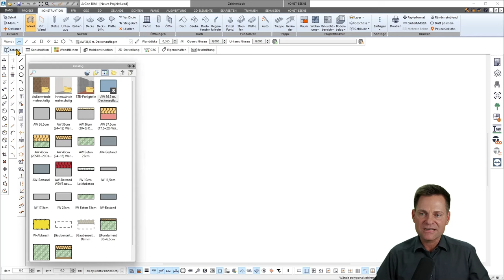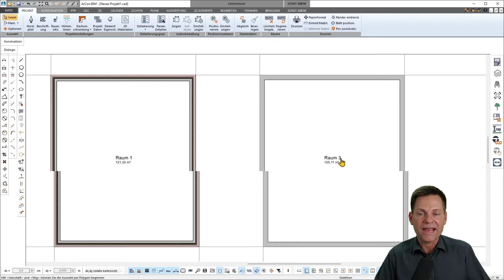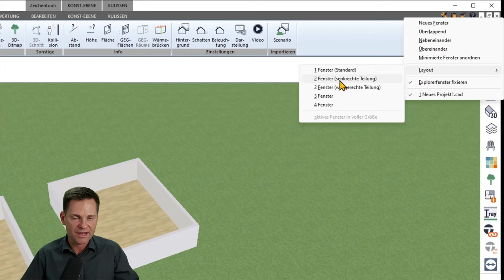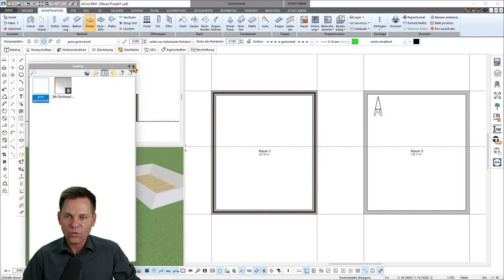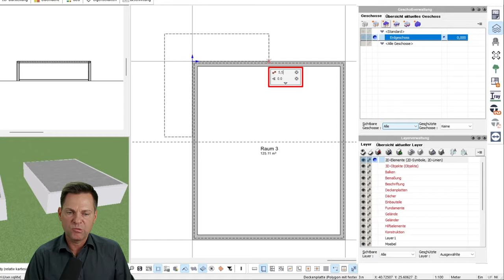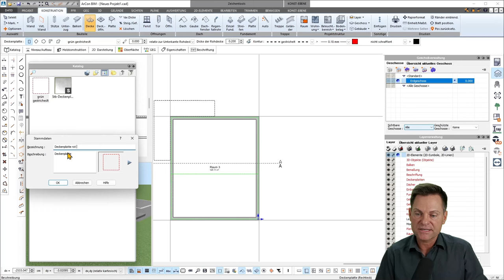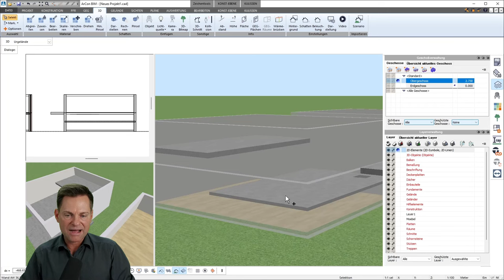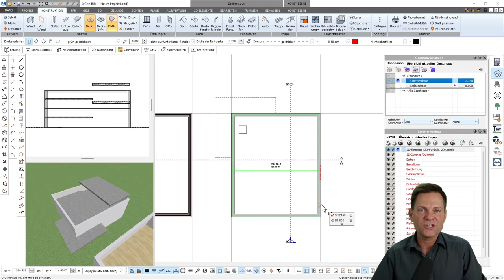Bauteile Teil 2 - Decken, Deckenöffnungen und Geschosse | ArCon BIM Grundlagen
In diesem Teil unseres Grundlagenkurses lernen Sie folgende Themenbereiche kennen:

· Refresher: Wandeingabe, Eigenschaften übertragen
· Alles zu Decken (automatisch / manuell)
· Deckenlöcher
· Zusammenhang Decken, Aufbau - Räume
· Geschossverwaltung - Zusammenhang Decke - Geschoss
· Balkonplatte
· Arbeitsbereich / Zeichenbereich ArCon BIM mit Fensterlayout optimal nutzen
· Einstieg Split-Level

Das Bauteil Decke bietet in einer automatisch gesetzten Form, wie auch in der manuellen Positionierung alle Freiheiten, Geschosse mit Deckenplatten zu versehen. Dabei wird auch der Split-Level Ansatz berücksichtigt. Wir zeigen Ihnen, wie einfach es ist, Ihre Split-Level Situationen fachgerecht umzusetzen. Das Thema Decken berührt natürlich auch diverse angrenzende Bereiche der zeichnerischen Planung, wie die Geschosse und deren Verwaltung, die Schnittdarstellung, Balkonplatten, Deckenöffnungen und Räume. Auch diese Bereiche besprechen wir in diesem speziellen Zusammenhang mit den Deckenplatten.

Ferner erhalten Sie eine kleine Auffrischung vorheriger Videos und einige Tipps zum Arbeiten mit ArCon BIM, wie z.B. der Bildschirmaufteilung mittels Layoutfunktion zum übersichtlichen, ganzheitlichen Arbeiten mit der CAD.

Es erwartet Sie wieder geballtes Grundlagenwissen zum einfachen Umgang mit Ihrer Software ArCon BIM.

🕛 KAPITEL

00:00 Thema
00:12 Intro
03:39 Wiederholung: Wandeingabe
06:39 Wiederholung: Wände kopieren
07:48 Wiederholung: Wandachse ändern
09:48 Wiederholung: Eigenschaften übertragen
13:16 Geschosse: Vorlaufdatei Aufbau
16:14 Automatische Deckenplatte - Katalog
17:45 Manuelle Deckenplatte auswählen
19:07 Arbeitsfenster Aufteilung / Anordnung
22:57 Projektexplorer andocken / abdocken
25:03 Geschosse oberhalb / unterhalb erzeugen
25:41 Decke einziehen
32:27 Geschoss oberhalb einfügen
32:47 Zusammenhang Decke - Geschossaufbau
35:30 Balkonplatte frei positionieren
41:06 Deckenplatte frei positionieren
44:56 Decke editieren / neu anlegen
49:22 Deckenöffnungen
51:01 Oberes Geschoss mit Bauteilübernahme
52:26 Obergeschoss: Decke deaktivieren
53:51 Transparentes Gebäude anzeigen
54:45 Räume nach oben / unten offen
56:02 Schnitt einfügen
57:08 Decke/Boden im Schnitt ausschalten
1:00:58 Geschoss löschen
1:02:23 Decken manuell kopieren
1:05:09 Outro

✅ WAS IST ARCON BIM?

Das Produkt „ArConBIM“ der ArCon Software GmbH definiert den neuen Standard als All-in-One Bausoftwarelösung. Wenn auch Sie mit einem äußerst benutzerfreundlichen und preislich attraktiven Softwaresystem Ihre täglichen Planungsaufgaben erledigen möchten, sind Sie bei uns genau richtig! ArCon BIM ist ein offenes Programm, mit vielen Schnittstellen wie DXF/DWG, IFC, OBJ und viele mehr. Besonderes Highlight ist die direkte Synchronisationsschnittstelle mit Twinmotion.

Ferner realisieren Sie mittels Zusatzmodulen direkt im Programm GEG Zonierungen und Flucht- und Rettungspläne. Das kompakte und übersichtliche, an der Microsoft Optik ausgerichtete Ribbon, erleichtert enorm die Nutzung der fein abgestimmten Funktionen auf die Anforderungen in der Hochbauplanung.

Die ArCon Software GmbH entwickelt Software für Architekten, Bauingenieure, Fachplaner und weitere an Hochbauprojekten beteiligte Unternehmer. Unternehmensphilosophie ist, ein stimmiges Konzept aus Produkt- und Dienstleistung anzubieten, d.h. ein funktionierendes System, was sich durch Service, Nutzer- und Kundenfreundlichkeit auszeichnet und alle Planungsphasen abbilden kann.

Das Produkt „ArCon BIM“ der ArCon Software GmbH definiert den neuen Standard als All-in-One Bausoftwarelösung. Wenn auch Sie mit einem äußerst benutzerfreundlichen und preislich attraktiven Softwaresystem ohne Funktionseinbuße Ihre täglichen Planungsaufgaben erledigen möchten, sind Sie bei uns genau richtig!